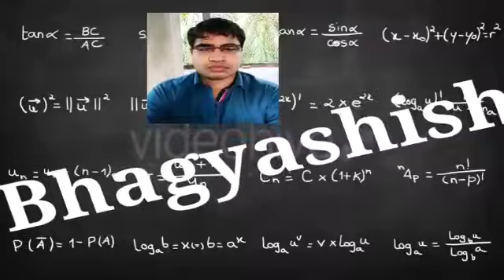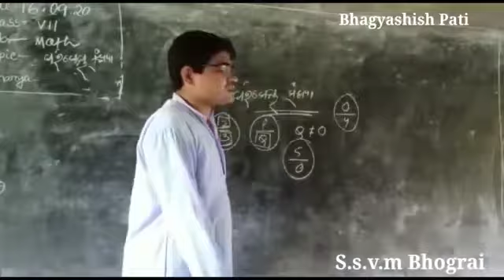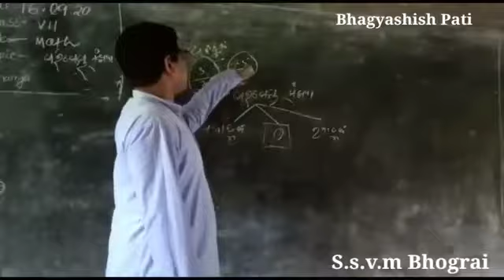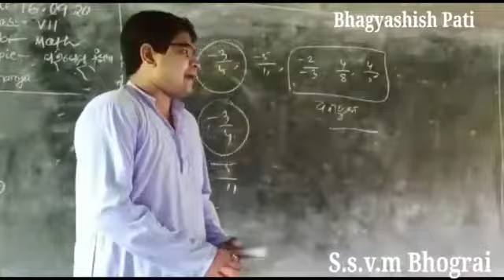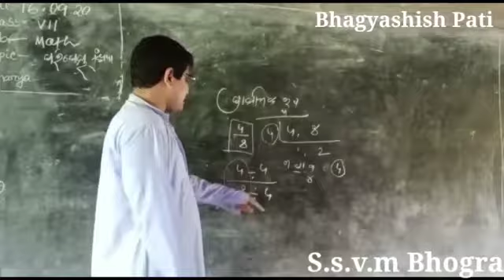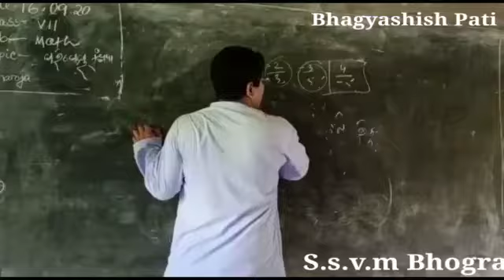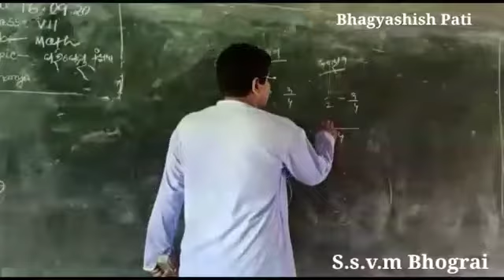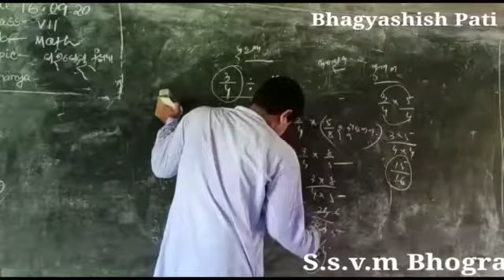parimeya sankhya1 class Vii, mathematics